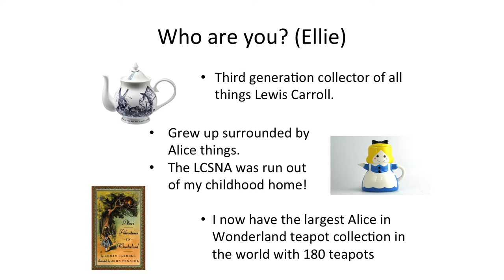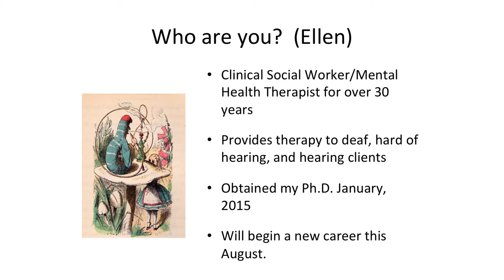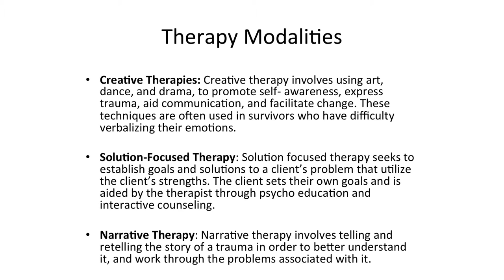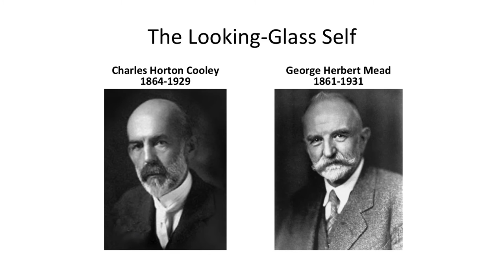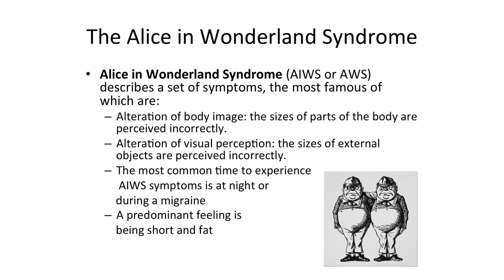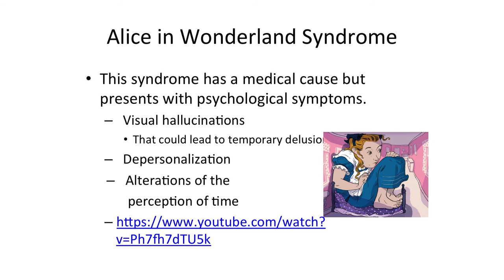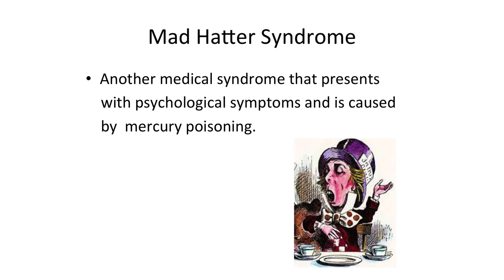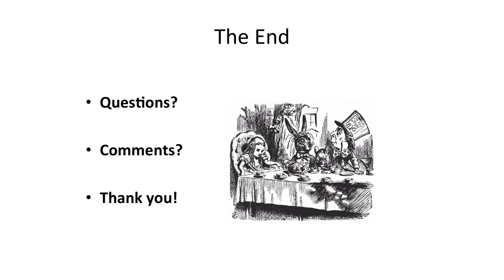Ellen Schaffer-Salins: Psychological Theories Named From the Works of Lewis Carol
On April 15th and 16th, the University of Maryland Libraries hosted the 2016 Spring Meeting of The Lewis Carroll Society of North America (LCSNA). The society has a diverse membership of collectors, scholars, artists, Lewis Carroll enthusiasts, and Alice fans alike. A series of talks were held at Hornbake Library in conjunction with Alice 150 Years and Counting...The Legacy of Lewis Carroll: Selections from the Collection of August and Clare Imholtz, a Special Collections and University Archives​ exhibit on display from October 2015 - July​ 2016. The exhibit highlighted the collection of LSCNA members, August and Clare Imholtz.